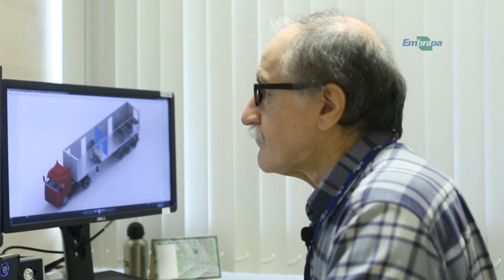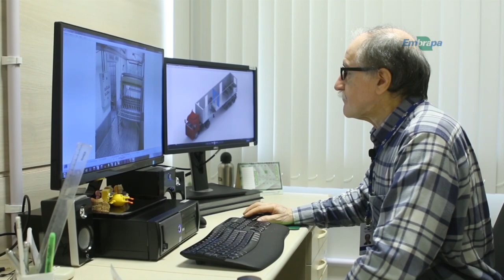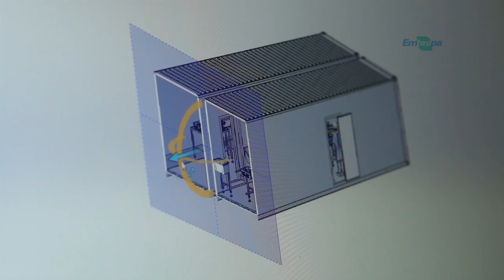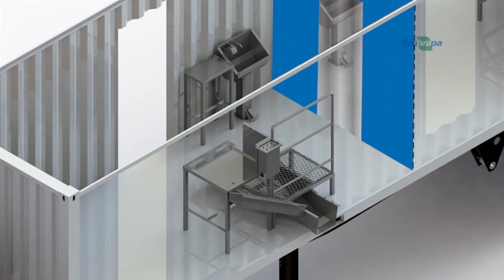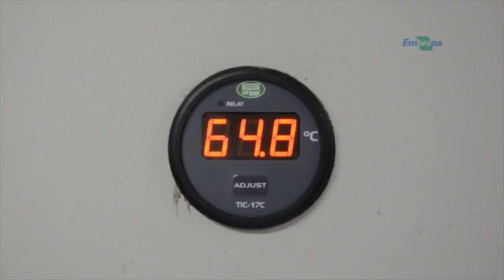Rio Grande Rural #976 27/08/17 3º bloco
- Expointer 2017 começa em Esteio-RS
- Abatedouro móvel ajuda pequenos suinocultores
- Cotações de preços